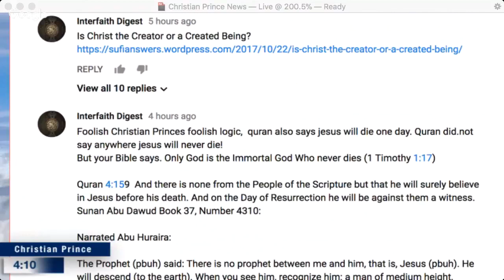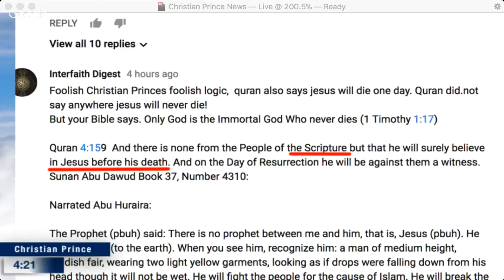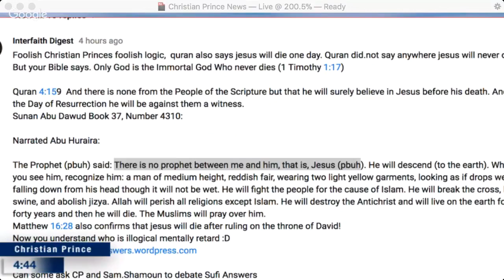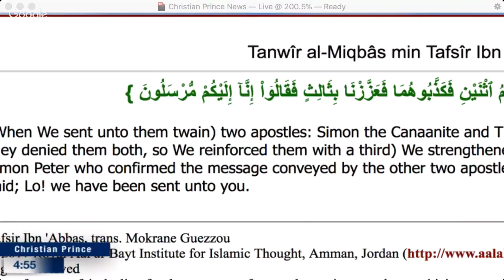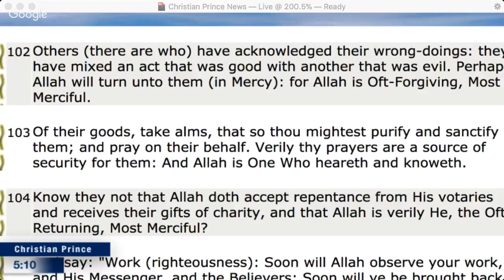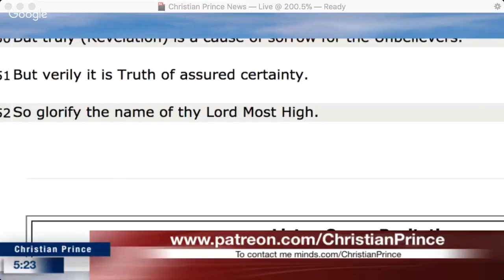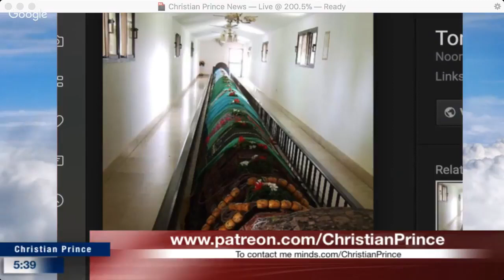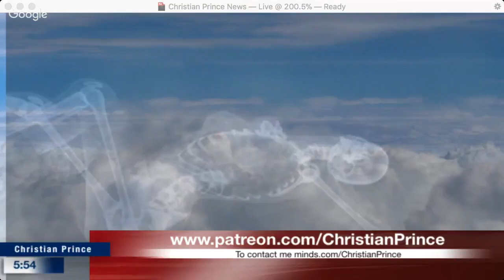How the women of Allahs heaven would looks like watch how sexy